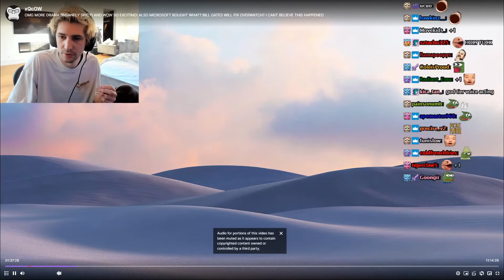xQc Plays -Fortnite (With Chat) PART 1